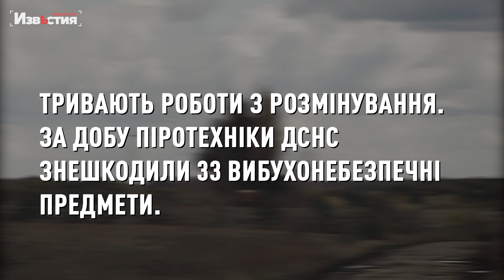Є постраждалі внаслідок обстрілів. Зруйновані приватні будинки. Дані від ХОВА